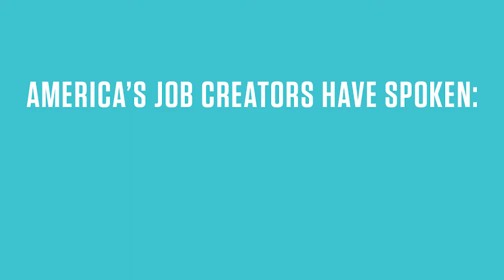LetsGrow: Messages from Main Street on Tax Reform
The U.S. Chamber of Commerce is traveling the country to hear directly from America’s small business owners. As part of the LetsGrow campaign, we are visiting entrepreneurs in their hometowns, sitting down with small business owners during their visits to Washington, and listening to job creators during roundtables and congressional hearings to hear what they have to say.

Our objective is simple: we want to find out what barriers are holding back today’s small businesses.  Here’s what Main Street business owners had to say to Washington about our nation’s tax system.